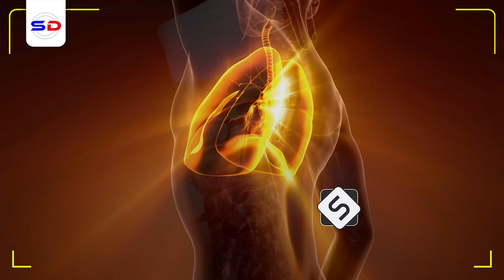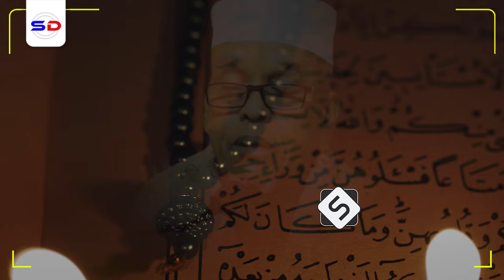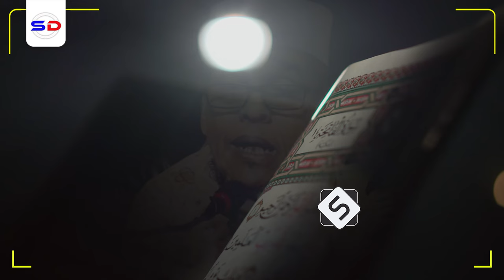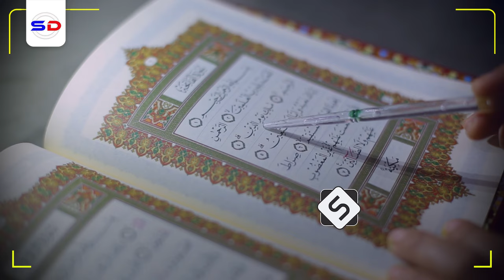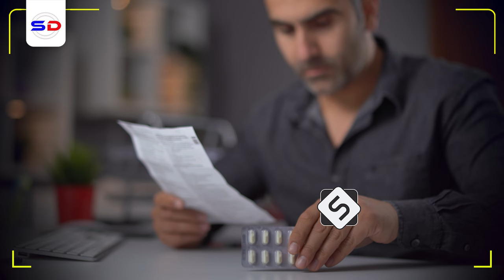Sh Maxamed Ismaaciil | Qiso Cajiiba Shaydaan Arin Cajiiba u Sheegay Sheekh!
Muxaadiro qiimo badan iyo qiso cajiiba oo ka hadlaysa arin cajiiba oo jinka layskaga difaaco.

Speaker: Sh Maxamed Sh Ismaaciil - Somali Sheikh and Scoolar

1. This video has no negative impact on the original works.
2. The video is intended for educational and awareness purposes
3. The video is transformative.
4. Video content is always in demand from our community
Tools I use to edit my channel:
Video Editing: Premiere Pro and After Effects-
Graphic Design: PhotoShop and Illustrator
Footage & Images Sources: Dreamstime/Envato Elments/Pexels.com/Pixabay.com/Unsplash.com